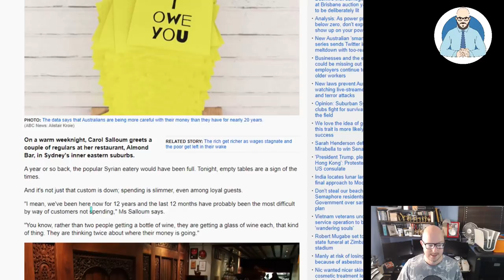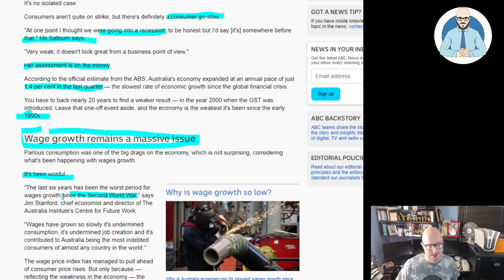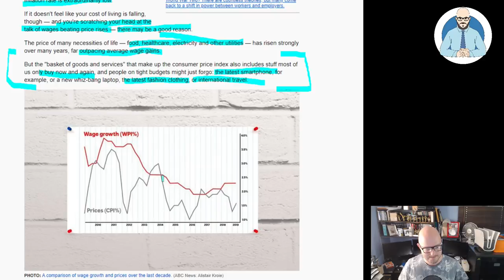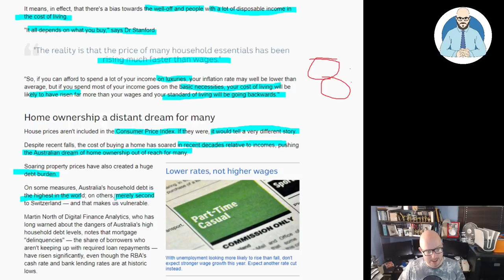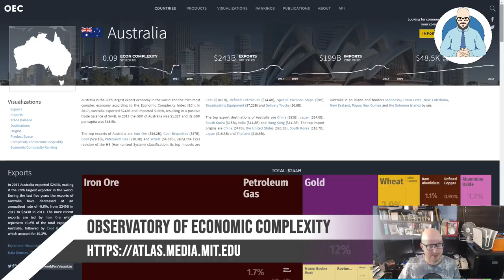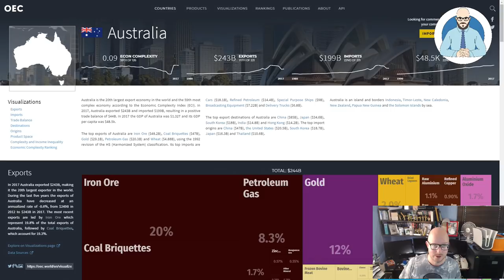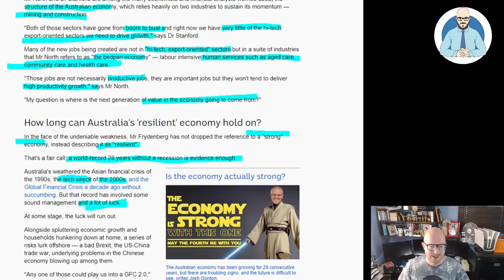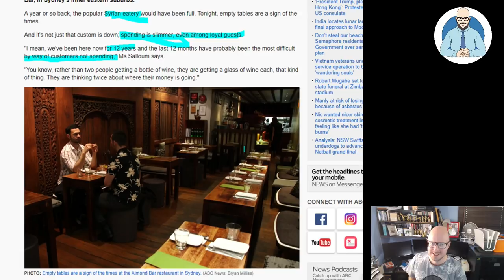Blaming Consumers for the Economy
Consumers are being blamed for worsening economic conditions. But can people be blamed because while our costs of living have increased wage growth has been virtually non-existent?

Why Buildings Stand Up
Why Buildings Fall Down Why Structures Fail
Great Streets
A Pattern Language

Heise Architecture
Our Architectural Practice.